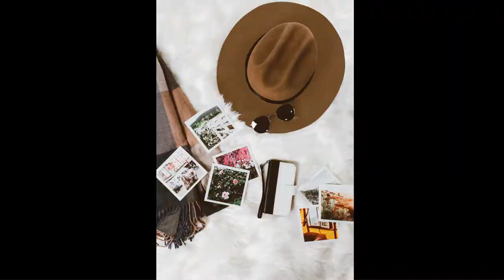Jay Z, Diddy, Mary J. Blige, Amber Rose, Black Panther, March for Our Lives |What's The 411 | Ep-123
In this episode of What's The 411, journalist Kizzy Cox, and comedian Onika McLean are talking about business moguls Jay-Z and Diddy; Mary J Blige; Amber Rose; Black Panther; Naomi Campbell; Alicia-Keys; March For Our Lives, and a whole lot more. Recorded on March 27, 2018.